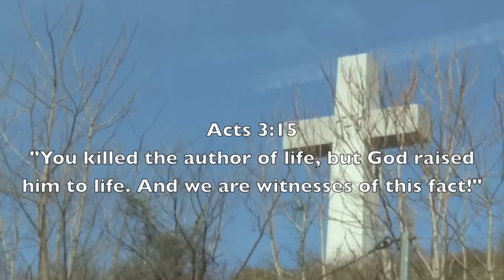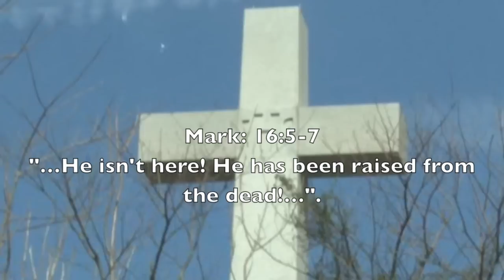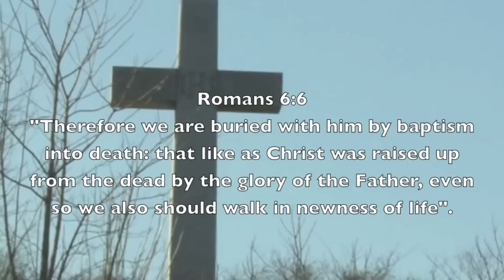ఏసు రాజు లేచెను || Yesu Raju Lechenu || Easter || Victor Rampogu || Telugu Christian Songs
Lyrics: Victor Rampogu
Vision And Mission Ministries, USA